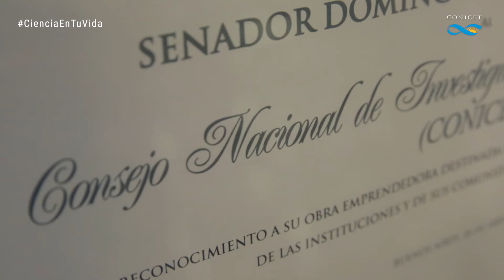El Senado de la Nación distinguió al CONICET en el marco de su 60º aniversario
Se trata de la Mención de Honor "Domingo Faustino Sarmiento", máxima distinción que otorga la Cámara.